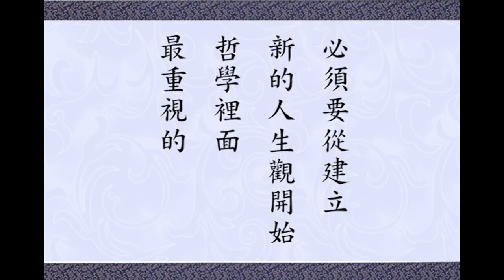🙏淨空老法師🙏 盡虛空、遍法界是一個完美的整體 ? 🙏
至誠感恩 ! 🙏❤🙏❤🙏❤
盡虛空、遍法界是一個完美的整體 ?
佛法的修學最重要的、也是最基本的，必須要從建立新的人生觀開始。哲學裡面最重視的，也就是人生觀與宇宙觀；換句話說，我們對於宇宙人生的想法看法。在這個世間，這樁事情可以說是，每個人的見解不相同、思想不一樣，所以就造成許許多多的障礙隔閡。這個事實，就是佛經裡頭所講的「邪知邪見」，我們的看法想法錯了。錯在什麼地方？錯在絕非事實真相，所以經論裡面常說「墮落為凡夫」。如果你對於宇宙人生的看法想法正確了，什麼是正確？與事實真相完全相應，你的看法想法確實是事實，這叫正知正見，也叫佛知佛見。說佛知佛見，大家千萬要記住，不能誤會是他佛，釋迦牟尼佛、毘盧遮那佛，總以為是他的知見。我們要依他的知見，這還是錯誤的想法看法，不是正知。佛知佛見，佛是什麼意思？佛是自己，不是他。自己真正覺悟了、明白了，覺悟什麼？明白什麼？就是宇宙人生的真相，真覺悟、真明白了，就叫做佛。對於宇宙人生真相不明白，就叫做凡夫。凡夫跟佛差別就在此地，一個是明瞭、一個是不明瞭。所以明瞭的知見，就叫佛知佛見。諸佛明瞭了，我們稱他作佛知佛見，自己明瞭了，也稱佛知佛見，這是基本的一個概念，要搞清楚。
　　明瞭是一個什麼樣子？宇宙人生是一個整體，決定不可以分割，是一個整體。就像我們這個身體一樣，身體裡面每一個細胞、每一根毛髮組成這個整體，不能分割。我們身體身心的複雜，跟外面的大宇宙，盡虛空、遍法界依正莊嚴，複雜的程度是恰恰相等，不會說大宇宙比我們身體更複雜一些，沒這個道理，決定是相等。不但我們身體複雜的狀況跟虛空法界相等，佛告訴我們，乃至於一毛、一塵，毛是講我們汗毛，身上的汗毛。汗毛是正報裡面最小的，汗毛還不是，毛端、尖端。佛講微塵，什麼是微塵？現在講的原子、電子，我們肉眼都看不見的，依報裡面最小的。它單不單純？不單純，它的複雜程度跟虛空法界也是相等，這不可思議。
　　如果說我們一個人身，包括我們的思想，跟虛空法界相等，也許還勉強能承認。說是一毛端、一微塵，也跟虛空法界複雜的狀況相等，就很難相信。何以知道它的複雜程度，跟虛空法界相等？佛在經上講，一毛端、一微塵，諸佛如來在裡面轉大法輪，這個話我們在經上常看過。說毛端沒有放大，佛剎沒有縮小，《華嚴》裡面講的事事無礙的境界。既然一個毛端，能夠容納無量無邊的佛剎，你就曉得它多複雜，哪有那麼單純？所以，佛才給我們說出宇宙人生的真相。真相是什麼？沒有大小、沒有內外、沒有來去、沒有一異、沒有生滅，說的是事實真相。
　　所以，佛總說這個境界、這個事實真相，叫「不思議境界」。不但不是我們凡夫能夠思議的，聲聞、緣覺、菩薩、十法界裡面的佛，都不能思議，這是說的事實真相。所以盡虛空、遍法界是一個完美的整體，整體就是自己，你如果見到了、肯定了，一絲毫不懷疑，承認了，這在佛法裡就是說你證得清淨法身。你想想看，你證得清淨法身，你就成佛了，你現在這個身體，就是報身，就是應身。如果我們在佛法修學過程當中，或者是說我們在整個生命的過程之中，要真正能達到一切無障礙，這個觀念非常重要！我們真正想斷煩惱、消業障、開智慧，都必須要建立在這一個基礎上。
九九年早餐開示檔名：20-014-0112
主講人 ： 淨空老法師   主讲人 ： 净空老法师 🙏🙏🙏